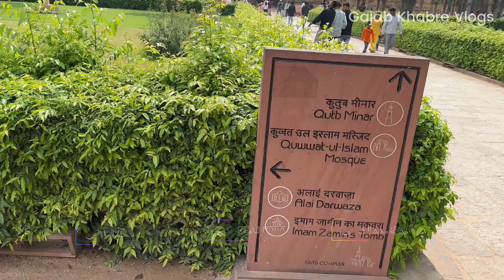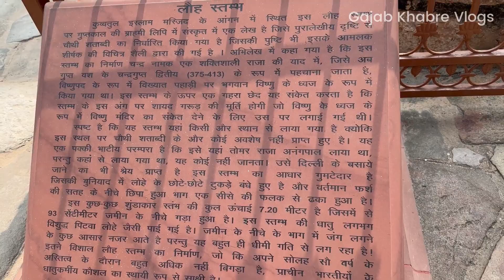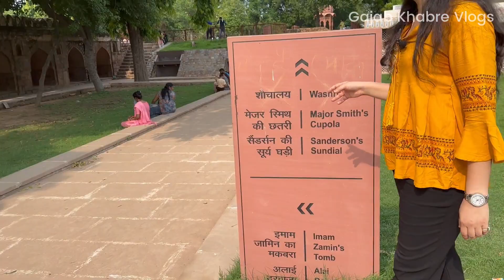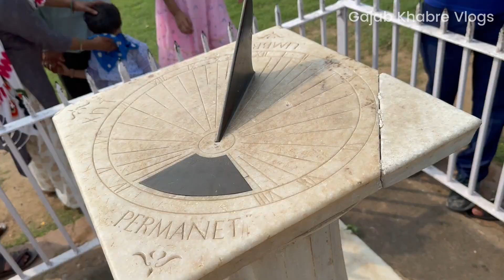Qutub Minar Delhi | क़ुतुब मीनार रहस्य | Unknown facts of Qutub Minar | Qutub Minar ya Vishnu Minar?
इस Qutub Minar व्लॉग में, हम आपको दिल्ली के प्रमुख पर्यटन स्थलों में से एक, कुतुब मीनार के बारे में बताएंगे। कुतुब मीनार दिल्ली की एक मशहूर स्मारकिक स्थल है, जिसे भारतीय इतिहास और संस्कृति का महत्वपूर्ण हिस्सा माना जाता है।
Welcome to my exciting Qutub Minar vlog! Join me as I take you on a captivating journey through one of Delhi's most iconic landmarks.

In this mesmerizing vlog, we'll delve into the rich history and architectural grandeur of the Qutub Minar, a UNESCO World Heritage site. Standing tall at a staggering height of 73 meters, this ancient minaret is an absolute marvel to behold.

As we explore the surroundings, I'll provide you with intriguing insights into the significance of Qutub Minar in Indian history and the Mughal era. You'll get to witness the intricate carvings and exquisite craftsmanship that adorn this majestic structure.

Chapters:
0:00 How to reach Qutub Minar?
01:04 Intro of Qutub Minar
03:02 Qutub Minar inside places
04:40 About Qutub Minar
05:15 Unknown facts about Qutub Minar
05:50 Iron Pillar History
08:25 Best time to visit Qutub Minar
09:00 Mystery of Qutub Minar
09:38 Other places inside Qutub Minar

But the adventure doesn't stop there! We'll wander through the sprawling Qutub complex, which houses several other historical gems like the Quwwat-ul-Islam Mosque, Alai Darwaza, and the Iron Pillar. Prepare to be awestruck by the architectural brilliance of these structures.

I'll also take you on a virtual tour of the lush gardens that surround the Qutub Minar, offering a serene retreat from the bustling city. We'll capture the tranquil ambiance and soak in the beauty of the surroundings.

Throughout this vlog, I'll share fascinating anecdotes and lesser-known facts, making this journey an immersive and educational experience. So, whether you're a history buff, an architecture enthusiast, or simply someone who loves to explore new places, this vlog is sure to captivate your senses.

Join me on this virtual escapade to Qutub Minar and witness the magnificence of this iconic monument. Let's embark on this incredible journey together!

इस वीडियो में हमने कुतुब मीनार के बारे में विस्तृत जानकारी दी है, जैसे कि यह कब और कैसे बना, इसकी ऊँचाई क्या है, इसका ऐतिहासिक महत्व क्या है और इसकी आवश्यकता क्यों पड़ी। हमने इसे निकट से देखा है और आपको इसके आकर्षणों को भी दिखाया है।

इस वीडियो का उद्देश्य है कि आप कुतुब मीनार के बारे में और अधिक जानकारी प्राप्त करें, और इसे अपनी यात्रा की सूची में शामिल करें। हम आपको इसकी खूबसूरती और महत्वपूर्ण तथ्यों के साथ-साथ इसके आस-पास स्थानों के बारे में भी बताएंगे।

इस वीडियो को देखने के बाद, आप एक संपूर्ण महसूस करेंगे कि कुतुब मीनार क्यों एक बहुत ही महत्वपूर्ण और यात्रा योग्य स्थल है। हमने इस यात्रा को आपके लिए शानदार और यादगार बनाने का प्रयास किया है।

हम आपके सवालों का उत्तर देने के लिए तत्पर रहेंगे।